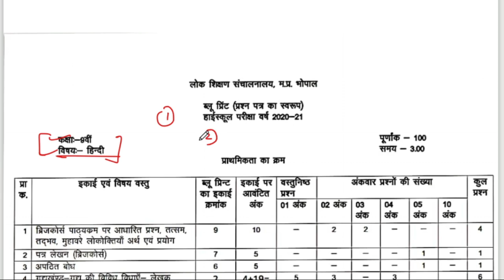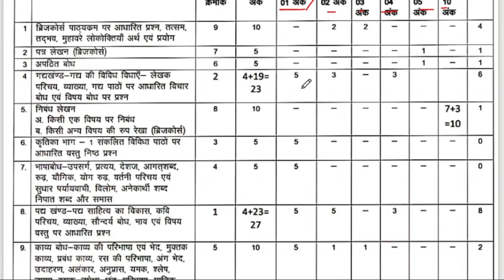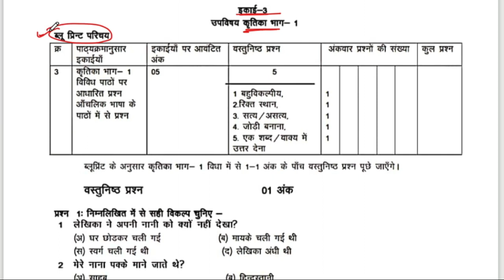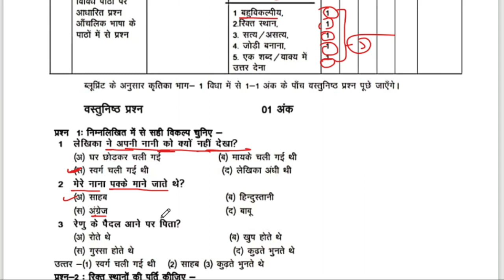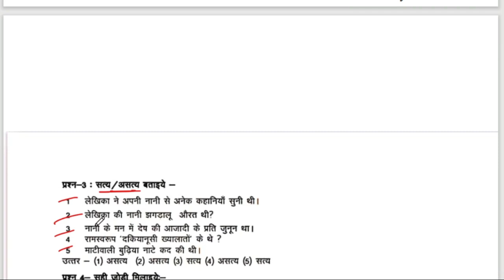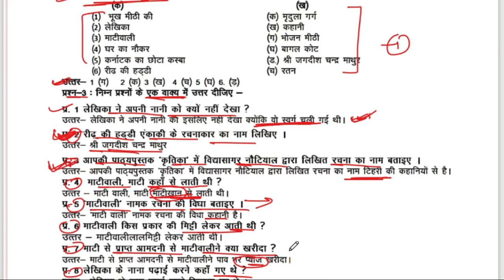क्लास 9th हिंदी, वार्षिक परीक्षा 2021, MP BOARD PAPER, वायरल पेपर, 200% यही पेपर आ रहा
Hi

Dosto Aaj Ki Is Video Me Maine varshik pariksha paper ke question paper aur uska sampurn solution lekar aya hu. jisse apki varshik paper me madad ho sake.i hope Aapko Ye Video Bahut Pasand Aayegi Thank you so much...

1) Apne Doubt ki photo kheecho
2) Sawal ko crop karke send karo
3) Turant Video Solution pao

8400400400 par Whatsapp karke apne sabhi Doubt ko kardo out!!